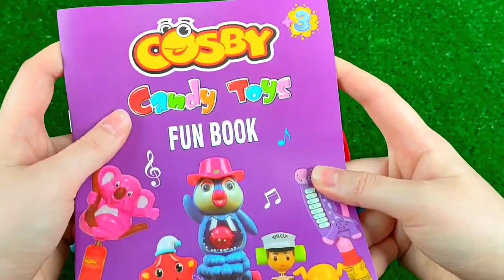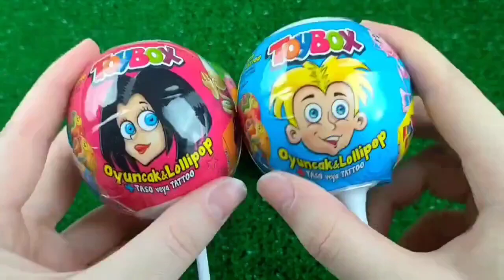Double Flatbed Trailer Truck vs Speedbumps | Train vs Cars | Tractor vs Train | Candy Toybox